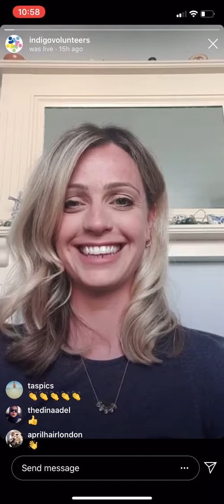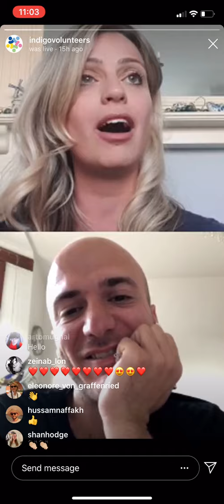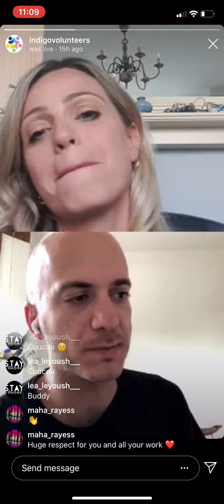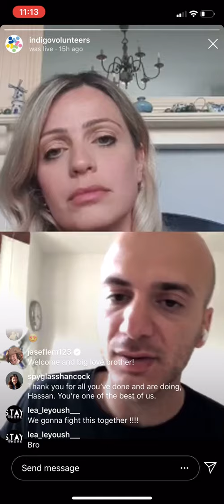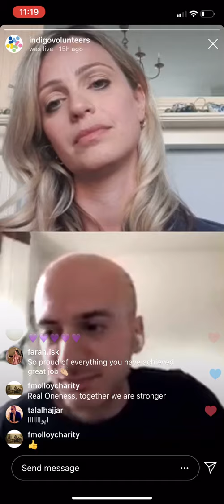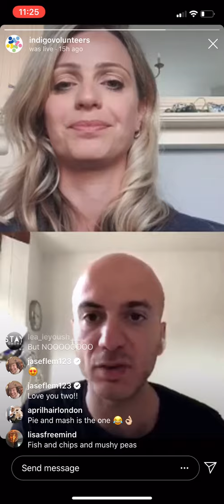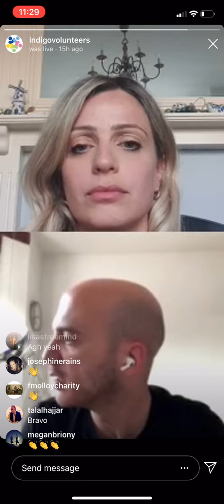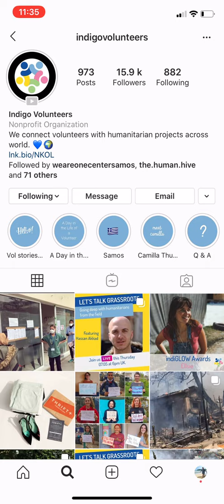LTG #2 featuring Hassan Akkad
Hassan fled from Damascus in Syria and lives in London today. Since making it to the UK, he has travelled back to Greek camps like the one in Moria, Lesvos, which had originally been part of his own journey. On his way to London, he continuously received help from grassroots organisations himself experiencing first-hand the dedication and care these actors provide.
Like many others, he was eager to help when COVID-19 reached the UK: hearing the local hospital down the road needed cleaners, he responded immediately and has since been disinfecting COVID-19 wards.